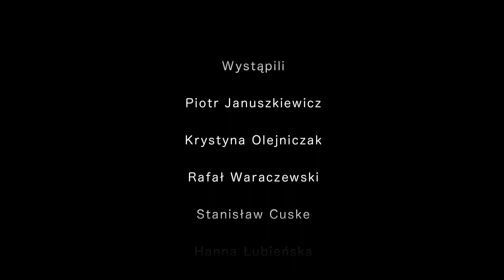5. edycja 48HFP Warsaw - Oko Nawigator "Dobre wychowanie"